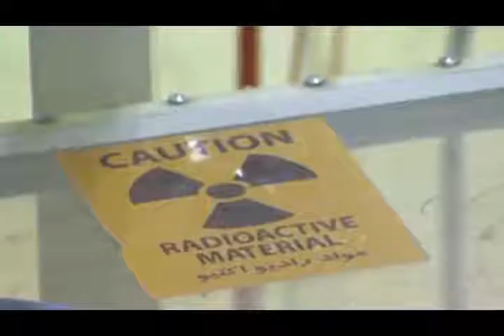تلویزیون ایران فردا - تفسیر خبر چهارشنبه ۲۱ اسفند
همراه با میهمانان امشب تفسیر خبر آقایان عبداستار دوشوکی و حسن شریعتمداری تفسیر و بررسی خواهیم کرد: گفته های اخیر آیت الله خامنه ای درباره وضعیت اقتصادی کشور، واکنش تهران در برابر اظهارات بان کی مون دبیر کل سازمان ملل متحد، احتمال استیضاح شش وزیر کابینه روحانی در مجلس شورای اسلامی و آغاز مذاکرات میان هیئت های کارشناسی اتمی جمهوری اسلامی و گروه ۱+۵ . با ما همراه باشید و با ارسال نظرات خود در گفتگوها شرکت کنید.برای دیدن ویدیوهای بیشتر به وبسایت ایران فردا مراجعه کنید